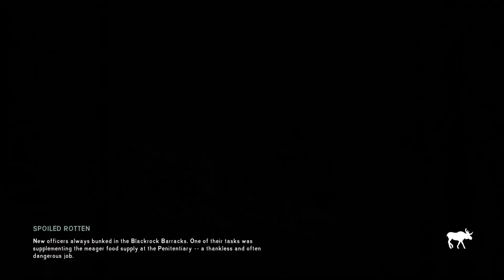The Long Dark - Interloper - Ash Canyon Spawn - Day 27+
From Carter Hydro Dam, our ribs are broken, going to get our bear hides
Interloper run. Ash Canyon Spawn. Day(s) 27 - 30